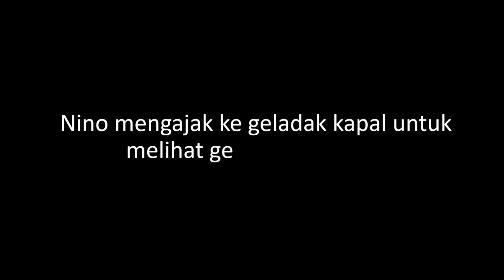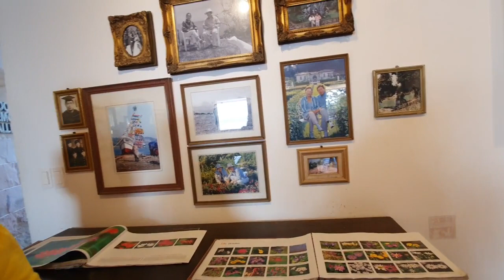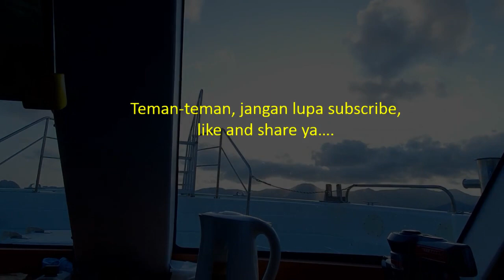Liburan Chuseok ke Pulau Oedo Botanical Garden... Wow banget..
Teman-teman, video ini menceritakan liburan Nino dan Diaz ke Pulau Oedo Botanical Garden, Korea Selatan. Pulau ini terkenal dengan nuansa Eropa dan taman botani lautnya. Selamat menyaksikan ya.